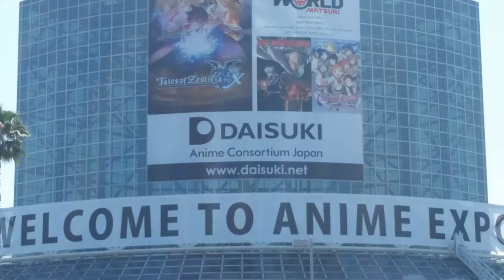Day 01 vlog at Ax W TheJDzero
[Hard Trap] Gio Nailati - Party Every Day (feat. Mr Biggshot) (3:26)

[Trapstep] Roli Mc & HAZED - Killa (3:45)

[NightStep] NamaraCore - Virtual Trip [MadMixed Vibes Release] (3:01)

[NightCore] NamaraCore - Stardust [MadMixed Vibes Release] (2:32)

[NightCore] NamaraCore - Compass [MadMixed Vibes Release] (4:02)

[Electronic] Outlit - Pupils (Feat. Sophie Meiers)(3:45)

[Electronic] Damn Dan & Lyrical Styles - It Follows (3:03)

[Electronic] cln - Owls (4:00)

[Electronic] Minesweeper - Fight For Peace [MadMixed Vibes Release] (4:48)

[Electronic] SUNAIVOD - Sunburn (4:44)

[Electronic] Kharfi - Hei Bae(4:23)

[Electronic] Justin Hartinger & LEViT∆TE - Entity (4:48)

[Electronic] Defqwop ft. Strix - Heart Afire(4:00)

[Electronic] Fleaman - Trooper(4:32)